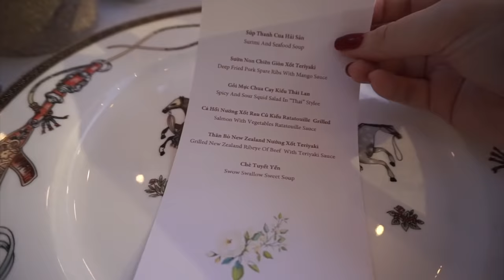ĐÍNH HÔN???? [My's Vlog Ep. 1]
▽▽▽▽▽▽▽▽▽▽OPEN ME ▽▽▽▽▽▽▽▽▽▽▽

Facebook ⇨ HàMy Nguyễn
Snapchat ⇨ Hamyyng